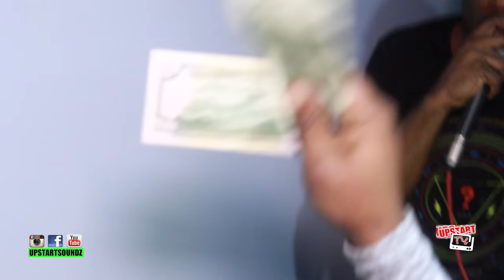COOL OUT SUNDAY LEATHER & TIGHTS EDITION UPSTART TV